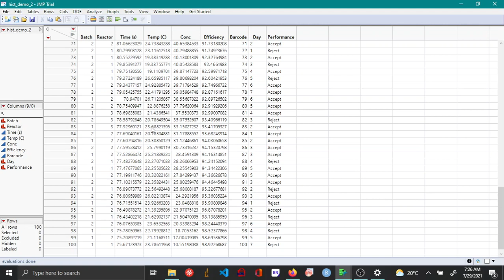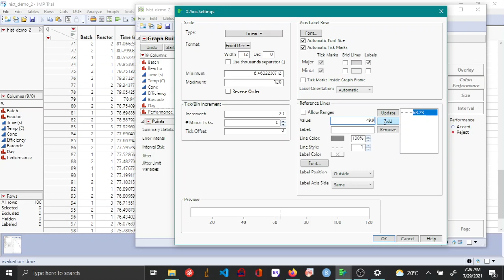Changing marker color and size - graph builder - JMP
This video shows how to make changes to the marker size and color for plots made using graph builder.